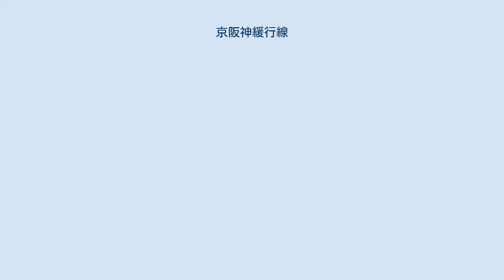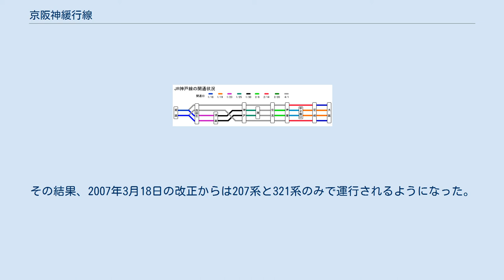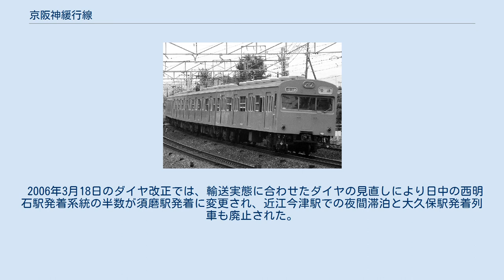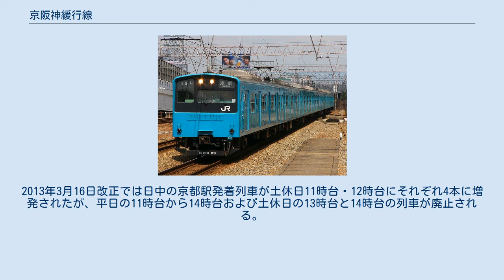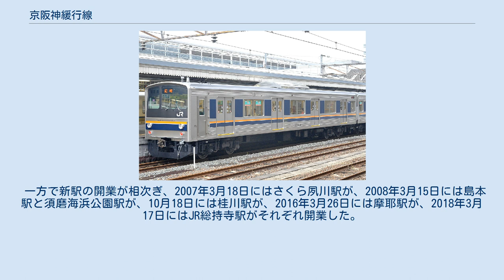京阪神緩行線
京阪神緩行線（けいはんしんかんこうせん）は、西日本旅客鉄道（JR西日本）の京阪神地区ののうち、東海道本線京都駅 - 神戸駅間と山陽本線神戸駅 - 西明石駅間 (98.7km) で運行される 各駅停車の日本国有鉄道（国鉄）時代の通称である。
JR化後この区間はJR京都線およびJR神戸線と呼ばれるようになった（呼び方も参照）。
 狭義の区間は上記のとおり京都駅 - 西明石駅間であるが、国鉄末期の1985年3月14日の加古川駅・草津駅への延長を皮切りに、2004年10月から2013年3月までは野洲駅 - 加古川間 (144.7km) が主な運転区間となっていた。
現在は草津駅 - 加古川駅間で運転されている。
 本項では京都駅 - 西明石駅間を中心に記述し、関係する項目に関して、琵琶湖線野洲駅 - 京都駅間・西明石駅 - 加古川駅間をはじめ、湖西線・福知山線（JR宝塚線）・JR東西線などの直通運転区間も含めて記述する。
 京阪神緩行線という名称は路線名としては存在せず、 運転系統として鉄道趣味誌などで用いられた通称である。
普通電車（列車）または単に普通と呼ばれることが多い。
これらも京阪神間（京都駅 - 西明石駅間）の普通電車を指すのに用いられた。
特に戦前から1957年までは、現在の新快速や快速に相当する列車を「急行電車」（略称急電）、各駅に停車する電車のことを緩行電車と呼び、運転上他の急行列車や中長距離普通列車と区別していた。
その後も東海道・山陽本線の普通電車として緩行電車、または京阪神緩行線などと国鉄時代に関係者や鉄道趣味者の間では別称も含めて広く使われていたが、国鉄分割民営化後は、JR西日本において「琵琶湖線」・「JR京都線」・「JR神戸線」などの愛称が定められたことをはじめ、国鉄末期からの運転区間の拡大や、JR東西線の開業に伴い、福知山線（JR宝塚線）やJR東西線などとの直通運転の開始によって 定義があいまいになっている。
 基本的に東側は京都駅・高槻駅発着で、西側は須磨駅・西明石駅発着である。
始発や最終を中心に大阪駅発着の列車も設定されており、朝6時台には甲子園口発の列車も設定されている。
神戸始発の列車も西明石行き・京都行きの両方向に設定されている。
1往復のみ吹田駅折り返しが設定されている。
 朝夕時間帯は運行本数が多い。
神戸駅・尼崎駅発着の列車も設定されている。
 日中時間帯は1時間に8本運行されている。
ただし、京都駅 - 高槻駅間（昼間は設定なし）および須磨駅 - 西明石駅間では運行間隔が広がる。
京都駅・高槻駅 - 大阪駅 - 須磨駅・西明石駅間の系統・（学研都市線松井山手駅・長尾駅・四条畷駅 - JR東西線）- 尼崎駅 - 西明石駅間の系統・高槻駅 - 大阪駅 - 尼崎駅 -（JR宝塚線・新三田駅）間の系統の3系統が15分おきに運転されており、尼崎駅では東西線・宝塚線直通系統を同一ホームでの乗り換えで接続させている。
大阪発基準では7 - 8分間隔となっている。
神戸線区間では1998年10月3日改正で西明石駅発着に統一されたが、2006年3月18日改正で日中時間帯の京都駅発着系統が須磨駅発着に変更された。
 平日の朝夜は東側で琵琶湖線の草津行き、西側でJR神戸線の加古川駅発着列車が設定されている。
1985年3月14日に朝夕ラッシュ時と日中の1時間に1本は加古川駅発着になったが、1991年3月16日に快速が加古川駅発着に延長されたのに伴い、朝以外は西明石駅発着に戻された。
大久保駅南側の神戸製鋼工場跡地が大規模マンションとなったことから、平日朝時間帯に1本、大久保始発の列車（西明石駅から回送）が設定されている。
このように京都駅 - 西明石駅間を中心とする直通運転のため、運転区間が100kmを越えるものも設定されている。
 駅間距離が長く運転速度が高い一方で、新快速・快速との接続のため制約の多いダイヤなど条件が厳しく、207系・321系の性能をフルに生かしたダイヤを組んでいる。
 列車番号は西明石方面へが下り扱い（奇数）となる。
列車番号の最後に付くアルファベットは"C"（2020年3月14日改正前まで土曜・休日は"B"であった、湖西線区間では曜日にかかわらず"M"）で、列車番号から 「C電」と呼ばれることもある。
福知山線の普通のうち、JR京都・神戸線で内側線を走行する列車（塚本駅に...